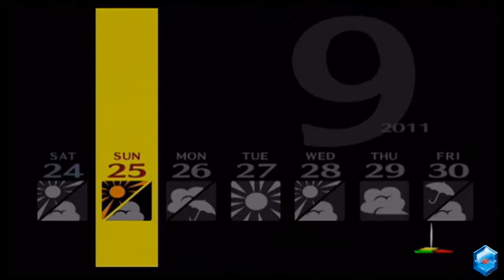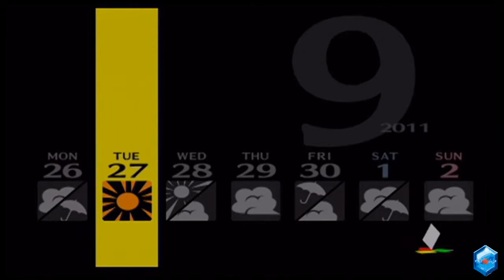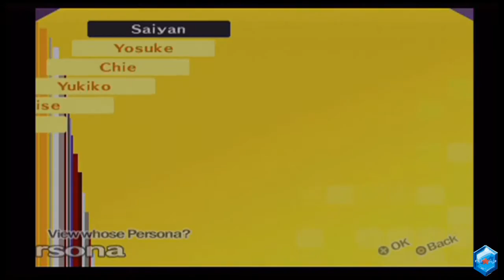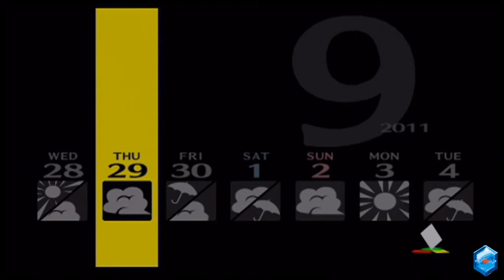Saiyan Plays: Persona 4 (87)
Part 87: Arresting the bad guys is my. I mean , your father's job.